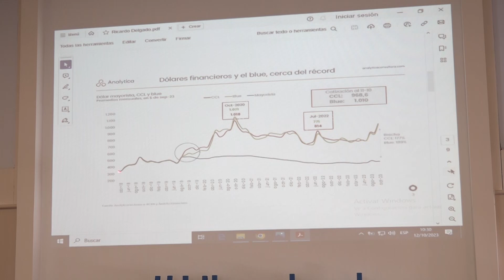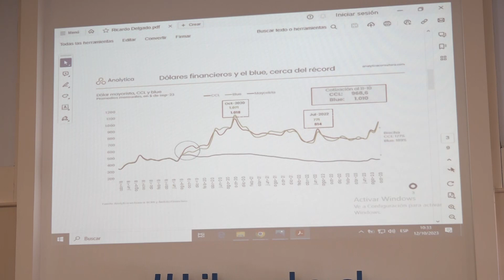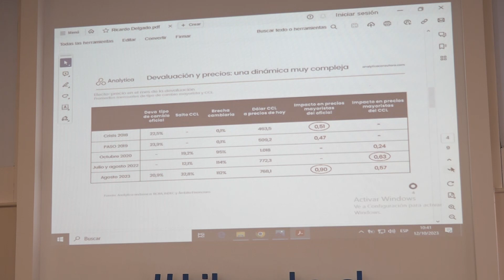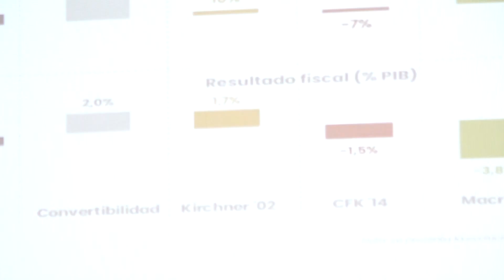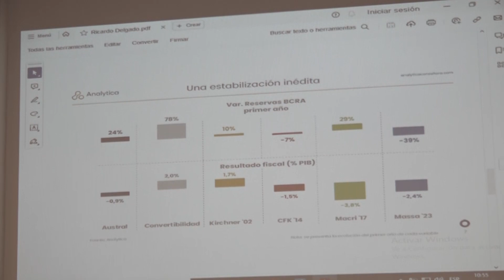Perspectivas económicas, con Ricardo Delgado | XIX CEP en Fundación Libertad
El economista de la Universidad de Buenos Aires (UBA), fundador de Analytica, y ex consultor del Banco Interamericano de Desarrollo (BID), del Banco Mundial y del programa de la ONU para el desarrollo, Ricardo Delgado, analizó las perspectivas económicas para Argentina en el contexto de las elecciones y lo que depara el futuro para el país en la XIX edición del Congreso de Economía Provincial que organizamos en Fundación Libertad el 12 de octubre de 2023.